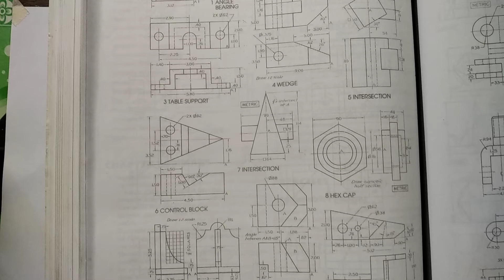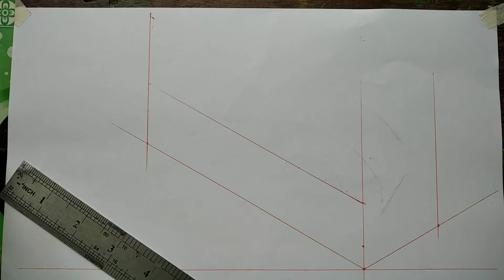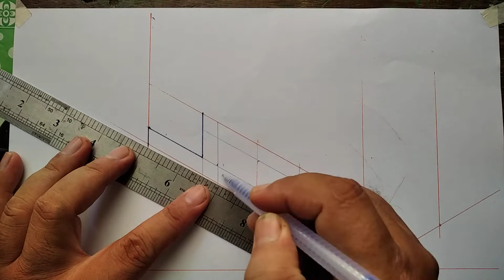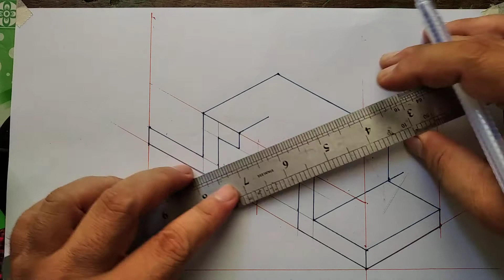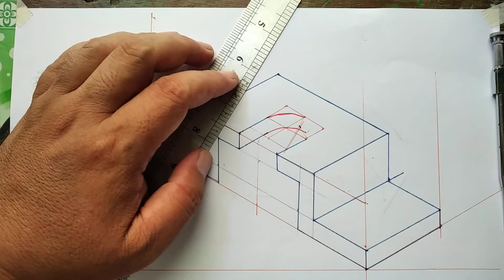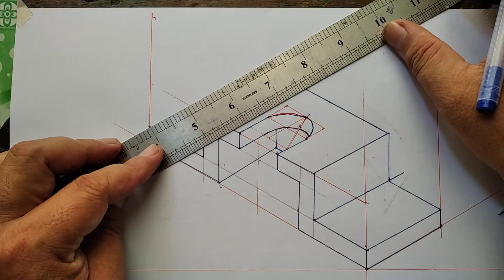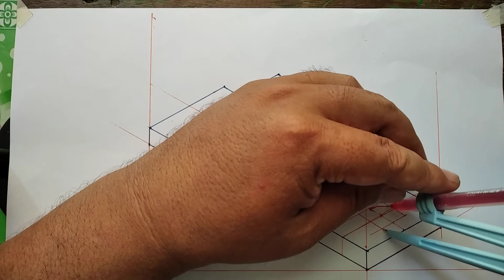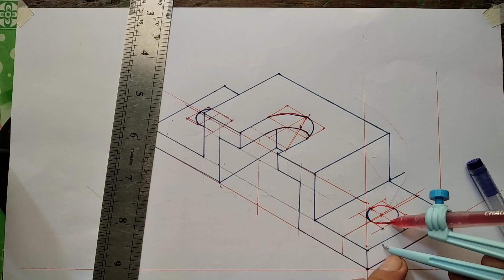isometric 28/7/22 2